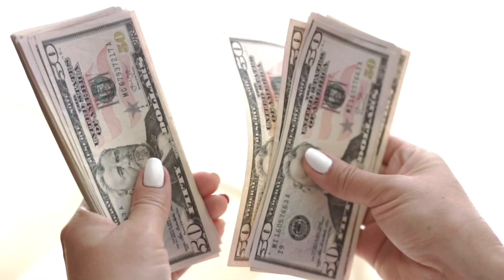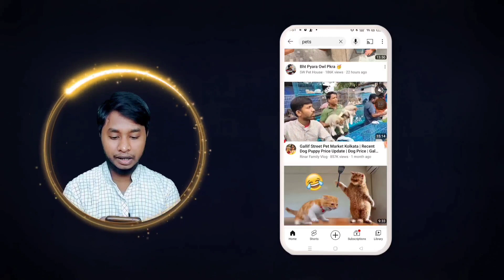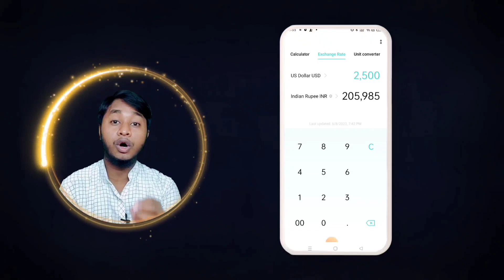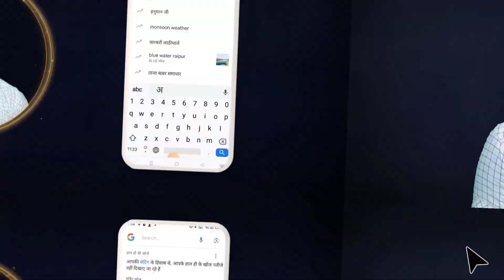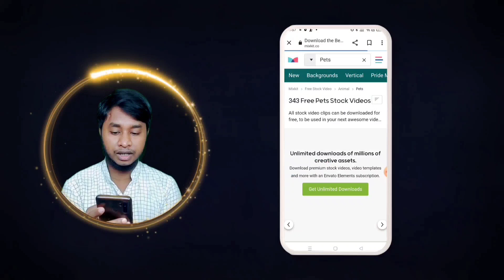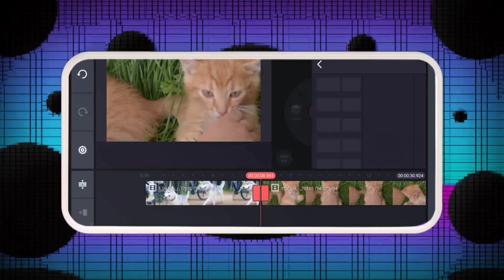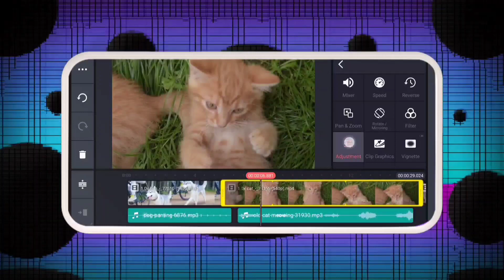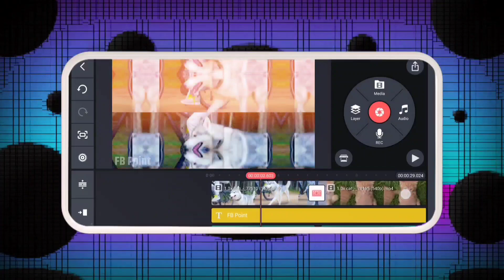🤑$2500/Month सिर्फ Copy Paste करके ।। Copy Paste Karke Paisa Kaise Kamaye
•My Gears

▫️Mobile Phone
▫️Original Boya By M 1
▫️Light Box
▫️Microphone Stand
▫️ Boat Airdrop

Your Search -

copy paste shorts and earn
money
copy paste earn money in mobile
copy paste video on facebook and
earn money
copy paste karke paise kaise
kamaye
copy paste kaise kare
copy paste kaise karte hain
copy paste kaise kare laptop mei
copy paste karke youtube se
paise kaise kamaye
copy paste kaise kare mobile me
kamaye youtube
copy paste karke video kaise
banaen
copy paste karke facebook se
paise kaise kamaye
copy paste keyboard android
kamaye
kamaye youtube
kamaye mobile se
kamaye youtube se
kamaye 2023
copy paste karke paise kamaye
kamaye sanjiv kumar
kamaye facebook
kamaye 2022
kamaye youtube shorts